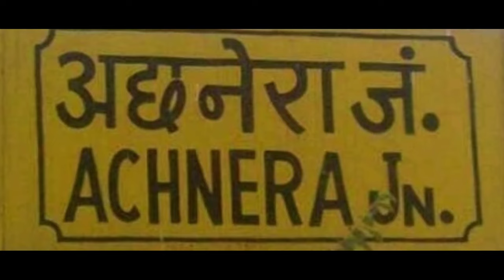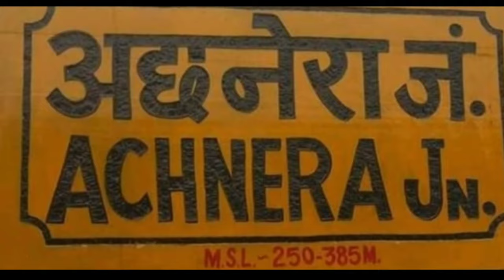Achhnera Junction Railway Station Full Details || Railway Nagar